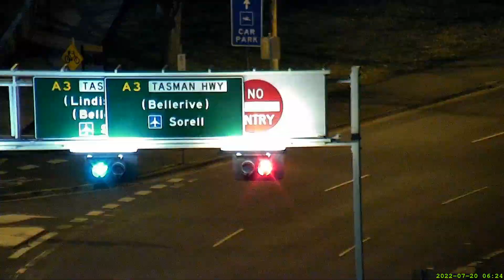Railway Roundabout, Hobart | 2022-Jul-20 | Australia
Railway Roundabout, Hobart, Tasmania.